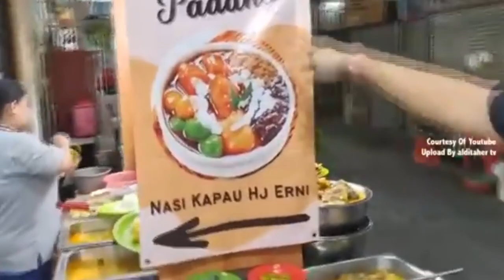ALHAMDULILLAH BACA ALQURAN INSYA ALLAH KUNCI SUKSES KEBANGKITAN ALDI TAHER 💖